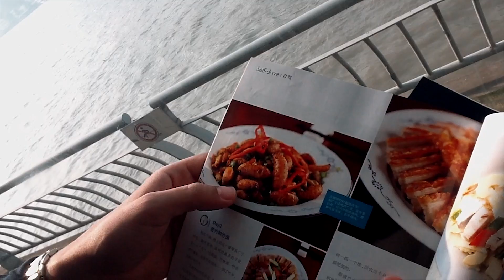One working day in Shanghai with Nek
Nektarios Kyrkopoulos  Shanghai  China